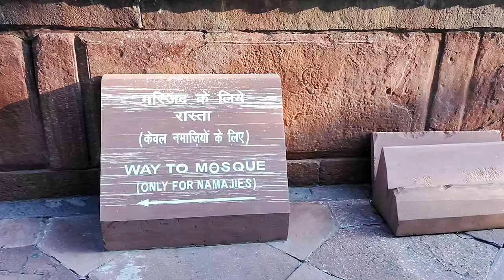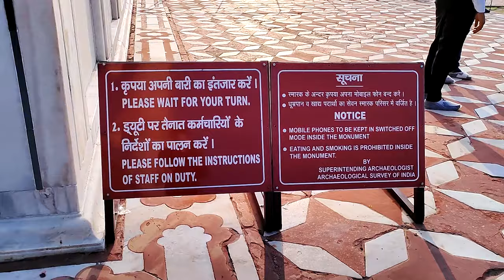Taj Mahal || Full Information After Lock down Timings || Taj Mahal Agra UP India 2021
Taj  Mahal || Taj Mahal Agra UP India 2021 || Full Information After Lock down Timings || Dear Vlogs

The Taj Mahal is located on the right bank of the Yamuna River in a vast Mughal garden that encompasses nearly 17 hectares, in the Agra District in Uttar Pradesh. It was built by Mughal Emperor Shah Jahan in memory of his wife Mumtaz Mahal with construction starting in 1632 AD and completed in 1648 AD, with the mosque, the guest house and the main gateway on the south, the outer courtyard and its cloisters were added subsequently and completed in 1653 AD. The existence of several historical and Quaranic inscriptions in Arabic script have facilitated setting the chronology of Taj Mahal. For its construction, masons, stone-cutters, inlayers, carvers, painters, calligraphers, dome builders and other artisans were requisitioned from the whole of the empire and also from the Central Asia and Iran. Ustad-Ahmad Lahori was the main architect of the Taj Mahal.

The Taj Mahal is considered to be the greatest architectural achievement in the whole range of Indo-Islamic architecture. Its recognised architectonic beauty has a rhythmic combination of solids and voids, concave and convex and light shadow; such as arches and domes further increases the aesthetic aspect. The colour combination of lush green scape reddish pathway and blue sky over it show cases the monument in ever changing tints and moods. The relief work in marble and inlay with precious and semi precious stones make it a monument apart.

The uniqueness of Taj Mahal lies in some truly remarkable innovations carried out by the horticulture planners and architects of Shah Jahan. One such genius planning is the placing of tomb at one end of the quadripartite garden rather than in the exact centre, which added rich depth and perspective to the distant view of the monument. It is also, one of the best examples of raised tomb variety. The tomb is further raised on a square platform with the four sides of the octagonal base of the minarets extended beyond the square at the corners. The top of the platform is reached through a lateral flight of steps provided in the centre of the southern side. The ground plan of the Taj Mahal is in perfect balance of composition, the octagonal tomb chamber in the centre, encompassed by the portal halls and the four corner rooms. The plan is repeated on the upper floor. The exterior of the tomb is square in plan, with chamfered corners. The large double storied domed chamber, which houses the cenotaphs of Mumtaz Mahal and Shah Jahan, is a perfect octagon in plan. The exquisite octagonal marble lattice screen encircling both cenotaphs is a piece of superb workmanship. It is highly polished and richly decorated with inlay work. The borders of the frames are inlaid with precious stones representing flowers executed with wonderful perfection. The hues and the shades of the stones used to make the leaves and the flowers appear almost real. The cenotaph of Mumtaz Mahal is in perfect centre of the tomb chamber, placed on a rectangular platform decorated with inlaid flower plant motifs. The cenotaph of Shah Jahan is greater than Mumtaz Mahal and installed more than thirty years later by the side of the latter on its west. The upper cenotaphs are only illusory and the real graves are in the lower tomb chamber (crypt), a practice adopted in the imperial Mughal tombs.

The four free-standing minarets at the corners of the platform added a hitherto unknown dimension to the Mughal architecture. The four minarets provide not only a kind of spatial reference to the monument but also give a three dimensional effect to the edifice.

The most impressive in the Taj Mahal complex next to the tomb, is the main gate which stands majestically in the centre of the southern wall of the forecourt. The gate is flanked on the north front by double arcade galleries. The garden in front of the galleries is subdivided into four quarters by two main walk-ways and each quarters in turn subdivided by the narrower cross-axial walkways, on the Timurid-Persian scheme of the walled in garden. The enclosure walls on the east and west have a pavilion at the centre.

The Taj Mahal is a perfect symmetrical planned building, with an emphasis of bilateral symmetry along a central axis on which the main features are placed. The building material used is brick-in-lime mortar veneered with red sandstone and marble and inlay work of precious/semi precious stones. The mosque and the guest house in the Taj Mahal complex are built of red sandstone in contrast to the marble tomb in the centre. Both the buildings have a large platform over the terrace at their front.